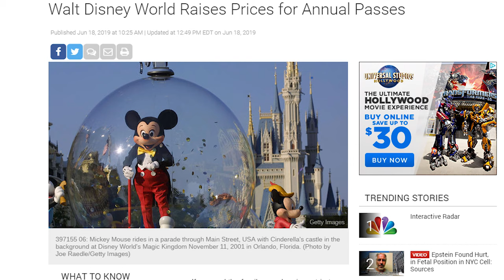Sophia Espinosa NBC 6 Internship Experience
This video shows my amazing experience as an Intern for Digital Media at NBC 6 South Florida. WOW. No words. Enjoy!